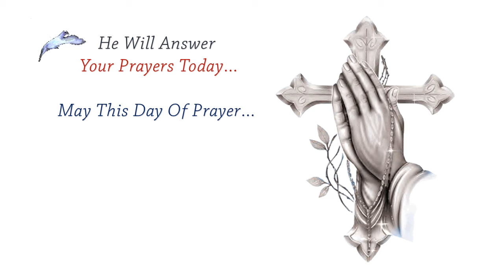Have A Holy Good Friday, Video Greeting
Wish for a loved one's prayers to be answered on Good Friday with this elegant...